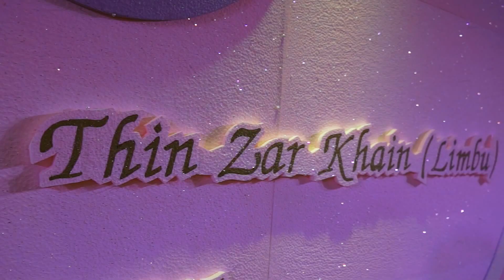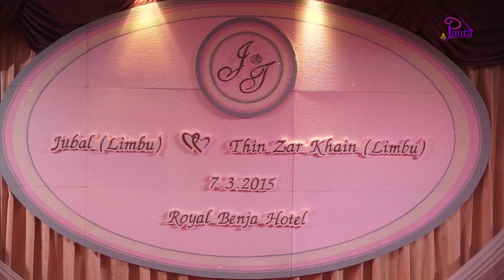take me to your heart | Jubal ♥ Thin Zar Khain | wedding party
Wedding Party
Mr. Jubal Limbu ♥ Thin Zar Khain
7 March 2015 (Saturday)
Vanue: Sukhumvit soi-5 Road, Royal Benja Hotel, Bangkok Thailand.

PANTA VIDEO
bba panta picture co.,ltd.
The Wedding Video & Photo Designer.